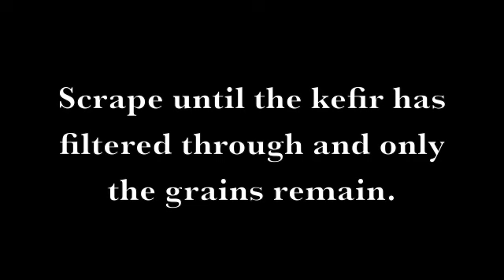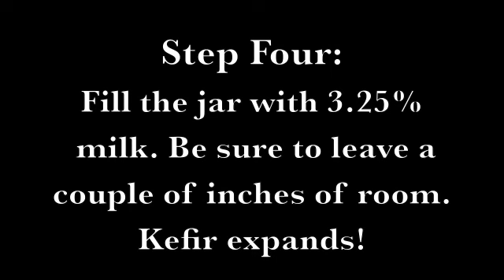How to Make Your Own Milk Kefir at Home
Making milk kefir is one of the easiest things you can do. Learn how to make this probiotic drink and never spend another dime on commercial kefir again!

Hi! I'm Sylvia from Vintage Kitchen Vixen. Join me each week on my blog and channel as I share tips for simple living, creating memorable gatherings, and preparing wholesome, traditional meals with a vintage twist.

Shop this post:
Milk Kefir Grains

Featured music:
Sunflower Tickle by Dolly Richmond